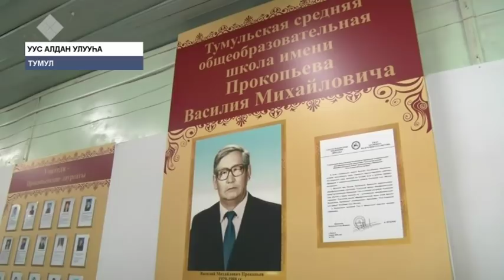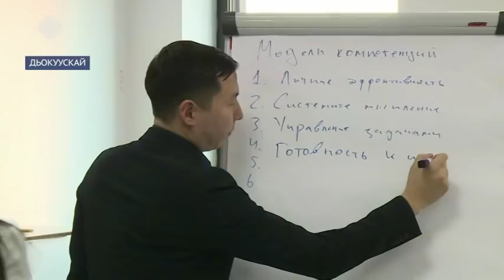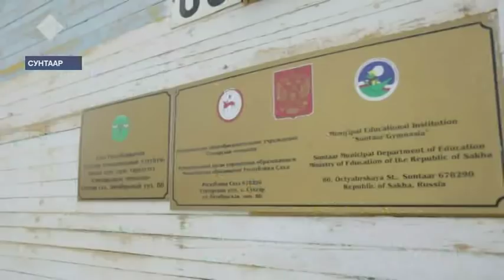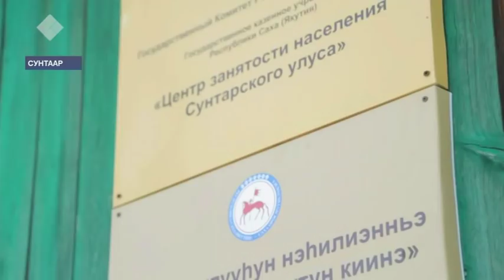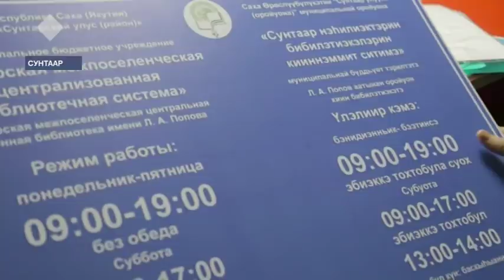«Саха сирэ» информационнай биэрии. Кулун тутар 12 күнэ, 20:30 ч